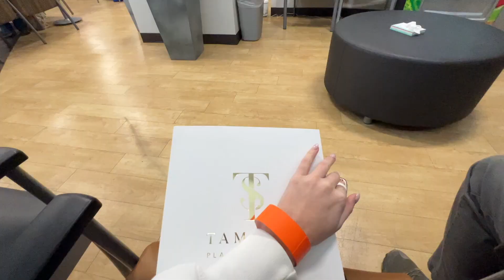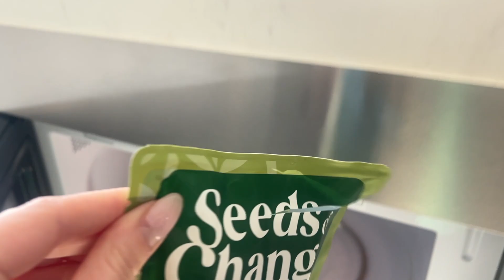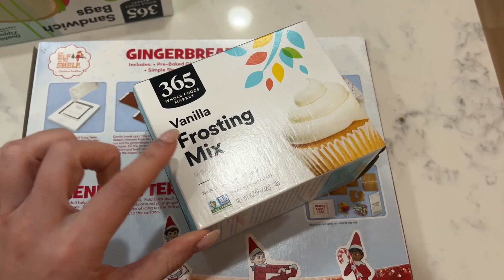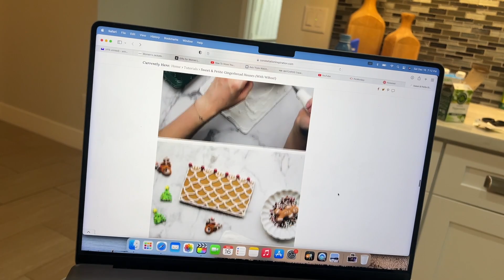Nose Job Vlog - Surgery + Recovery (Part 1) | VLOGMAS 12-16 2023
Nose job recovery vlog part 1 - surgery day and day by day recovery vlog

xoxo
Anna

" " By